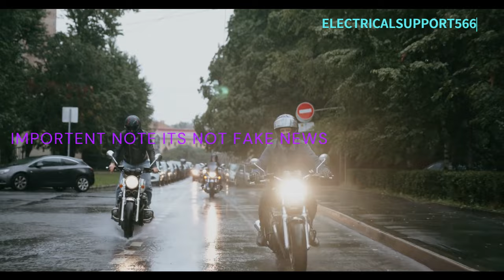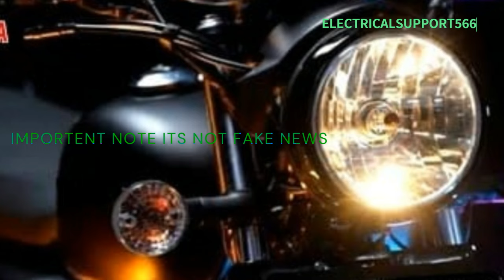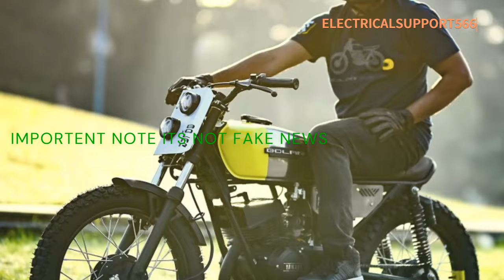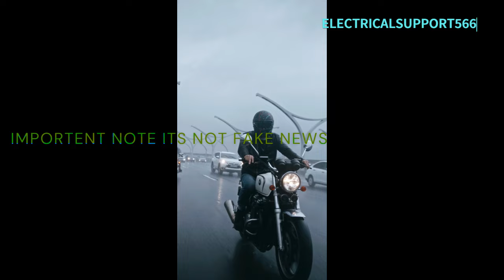Yamaha RX135 5 Speed Full Restoration | Reason Why RX135 is Father of all Bikes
In this video fully explained Yamaha RX135 5 Speed Full Restoration | Reason Why RX135 is Father of all Bikes
In this video, it is fully explained why the RX135 is well-known.
A catalytic converter was incorporated into the exhaust system of the late model RX-135 in Indonesia, enabling it to comply with Euro 2 standards. The Yamaha RX King, which was manufactured in Indonesia between 1983 and January 2009, has become a famous motorcycle, particularly in the two-stroke classes.

yamaha rx 100 new model launch date in india
yamaha rx 100 new model in India
yamaha rx 100 upcoming new model
yamaha rx 100 relaunch in india
yamaha rx 100 top speed
rx 100 new model
yamaha rx100 new
yamaha rx 100 new 2024 model
yamaha new rx 100 launch date
rx 100 new model launch date in india
yamaha rx100
yamaha rx 100 new model 2023
yamaha rx 100 bike